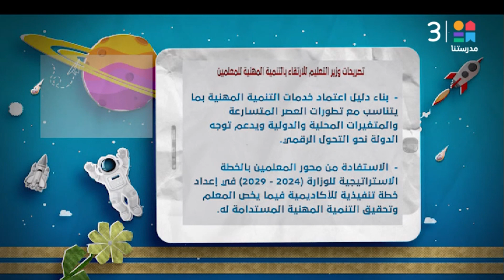اعداد معيير جديدة لتطوير أداء المعلمين مع نظام التعليم الجديد